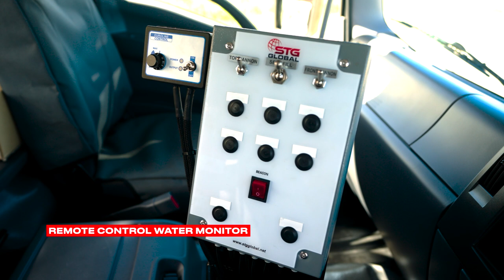Unveiling the Cutting-Edge STG Water Truck Customized for Newmont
Join us on an exciting journey as we unveil the latest collaboration between STG and Newmont – a state-of-the-art custom water truck designed to meet Newmont’s unique needs in Papua New Guinea!

🔧 Scope of Works:

Integration of two hydraulic drive pressure cleaners with a minimum of 4000 psi.
Installation of two stainless steel hydraulic retractable reels.
Addition of a retarder system to the Allison transmission (handled by the experts at Heavy Automatics in Brisbane).
Fitting a remote-controlled water monitor.
Installation of handrails along the top perimeter of the tank for enhanced safety.

💪 Notable Features:
HydroX Remote Water Cannon with an electric adjustable fog nozzle, controlled from the in-cab joystick.
Mine-spec safety features ensure operator well-being and equipment longevity.
🌐 About Newmont:

Newmont is the world’s leading gold company and a producer of copper, zinc, lead, and silver. The company’s world-class portfolio of assets, prospects and talent is anchored in favorable mining jurisdictions in Africa, Australia, Latin America & Caribbean, North America, and Papua New Guinea. Newmont is the only gold producer listed in the S&P 500 Index and is widely recognized for its principled environmental, social, and governance practices. Newmont’s purpose is to create value and improve lives through sustainable and responsible mining.

🚧 Water Trucks in Mining Operations:

In the dynamic world of mining, water trucks play a crucial role in ensuring operational efficiency and safety. Our STG Water Truck, customized for Newmont, is designed to meet the unique demands of their operations, contributing to the smooth functioning of mining activities.

🌐 About STG:

With over 30 years of expertise, STG stands as Australia's Top Specialized Truck Manufacturer. We're dedicated to innovation and efficiency in the trucking industry. From water trucks to service trucks and more, our goal is to provide not just products but solutions that make a difference. Join us in celebrating the collaboration with Newmont, showcasing how STG's commitment to excellence shines through in every custom build.

A huge shoutout to Newmont for their fantastic collaboration – we wish them all the best with their brand-new STG Water Truck! 💧🌐